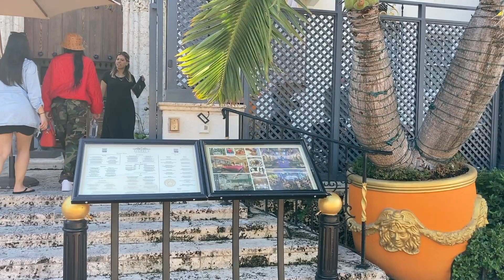Villa Casa Casuarina - zwiedzamy posiadłość Versace